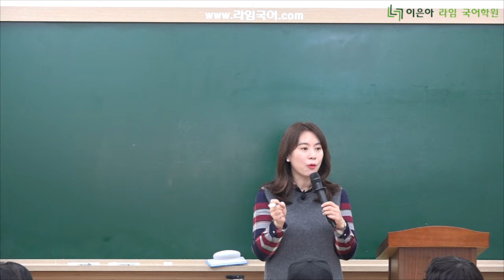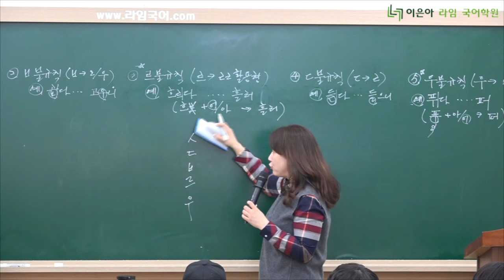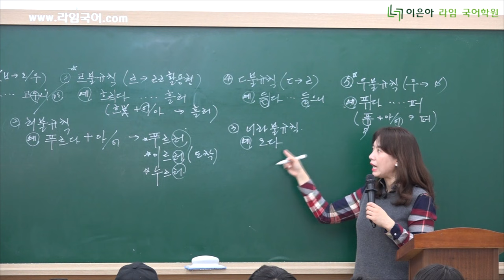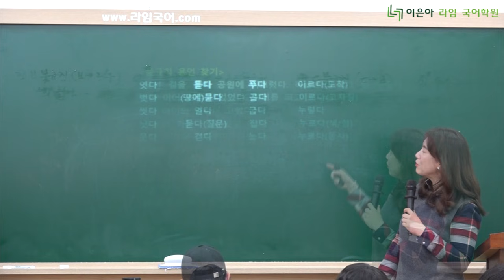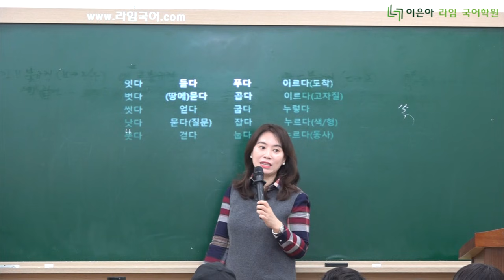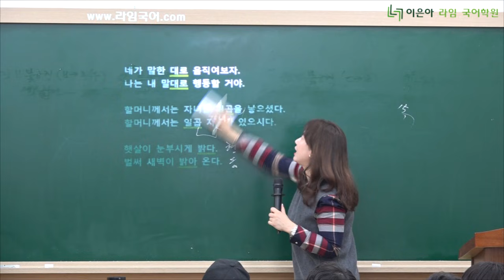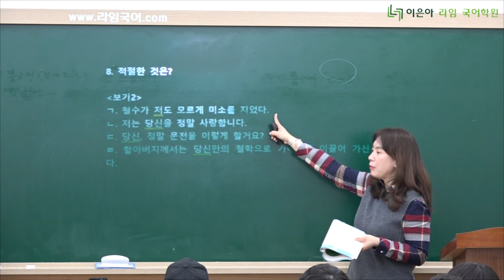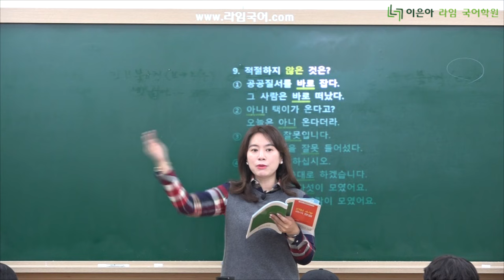이은아 라임 국어학원 - 용언의 불규칙 활용, 규칙 활용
2018년도 강의는 인터넷강의 홈페이지를 통해 정규수업과 동일하게 들을 수도 있습니다.

[고전시가]

[2018 현대 수능 국어문법]